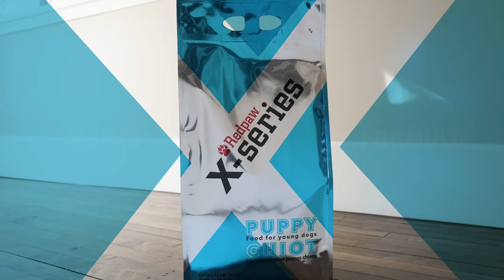Introducing Redpaw X-Series Puppy Dog Food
Getting your puppy off to the right start is the best thing you can do for your new forever friend. This crucial period of life requires the right levels of nutrition in order to keep your dog free of preventable health issues down the road. Redpaw X-Series Puppy is formulated specifically for dogs at this life stage, as well as pregnant and nursing mothers.